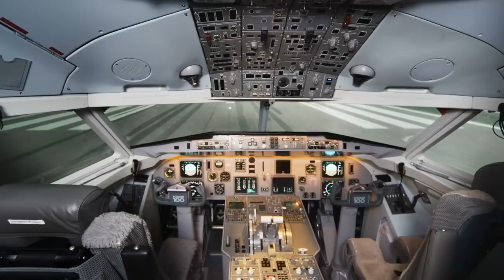Neue Flugzeuge in der Schweiz! AeroNews